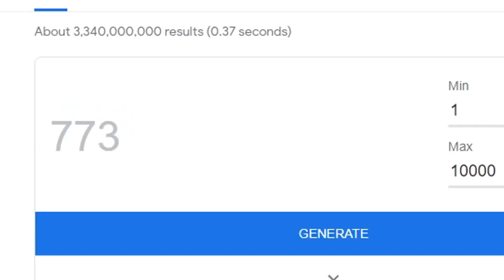I TRICKED My Haters With A FAKE Girlfriend... (ROBLOX BEDWARS)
I TRICKED My Haters With A FAKE Girlfriend... (ROBLOX BEDWARS) So in this video, we caught haters by getting a fake Girlfriend along with using an Aerys kit.